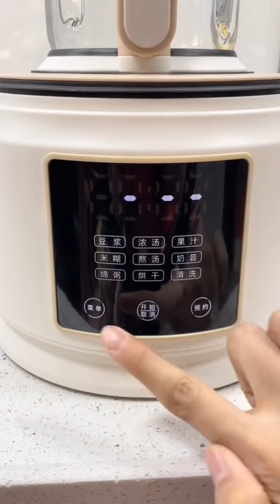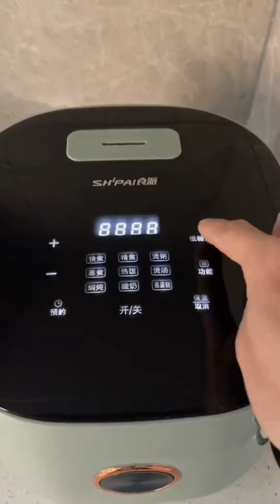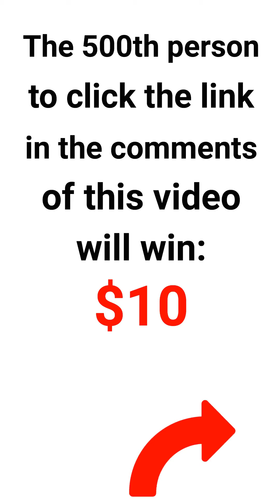How do girls spend their dayvlog healthadepopit smarthome